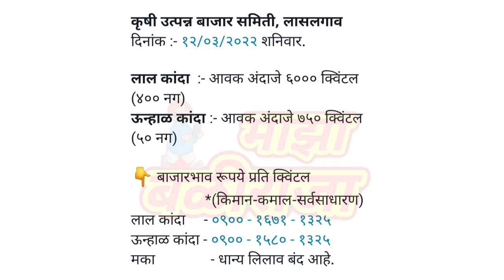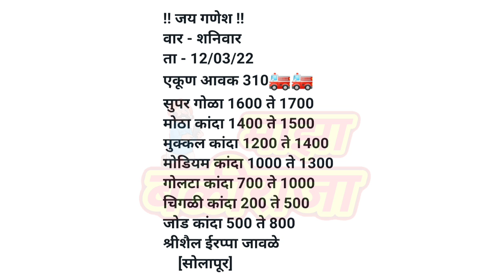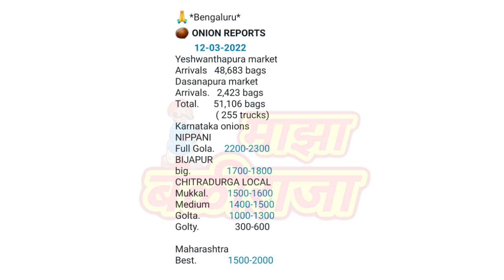लासलगाव कांदा,सोलापूर कांदा,चेन्नई,बंगळुरु,कांदा बाजार भाव,lasalgaon,solapur,kanda bajar bhav today!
लासलगाव कांदा मार्केट भाव
सोलापूर कांदा भाव
बंगळुरु कांदा मार्केट
चेन्नई कांदा भाव